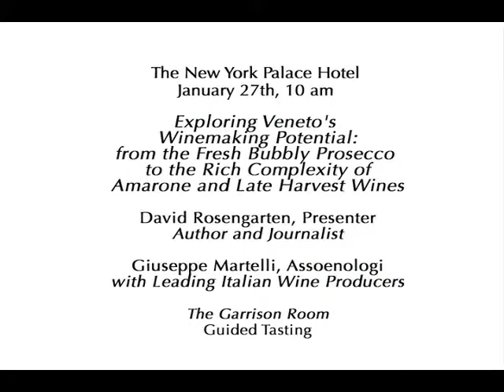Exploring Veneto's Winemaking Potential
Exploring Veneto's winemaking potential: from the fresh bubbly Prosecco to the rich complexity of Amarone and late harvest wines
Presenter:  David Rosengarten, Author and journalist
Panelists:   Giuseppe Martelli, Assoenologi and Leading Italian wine producers from Veneto